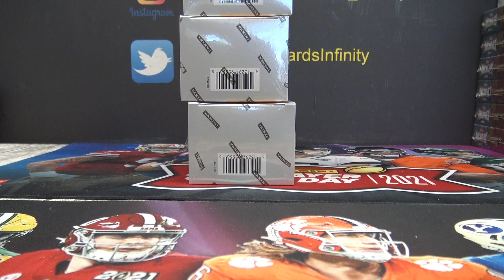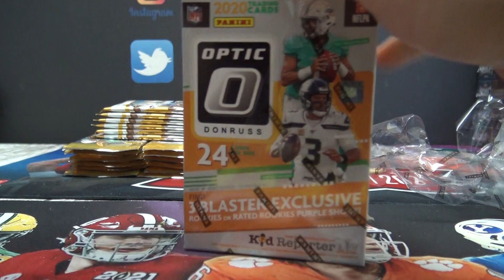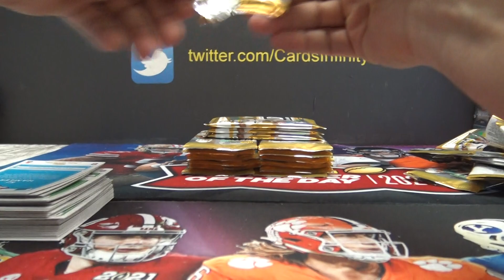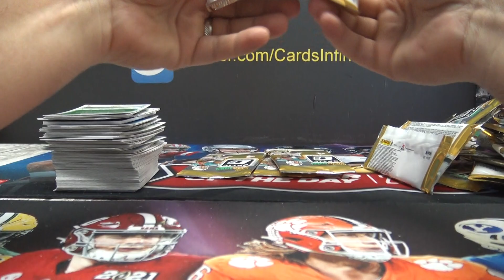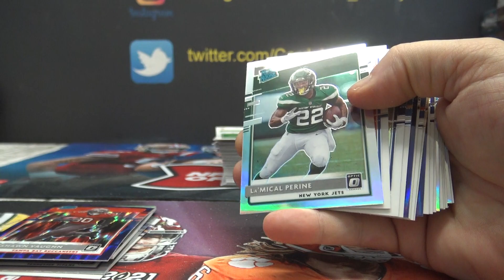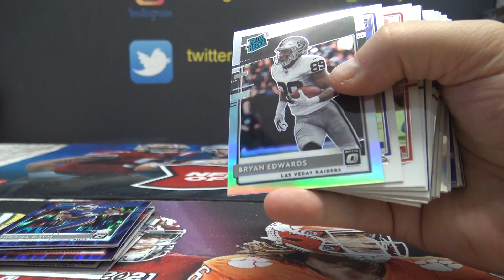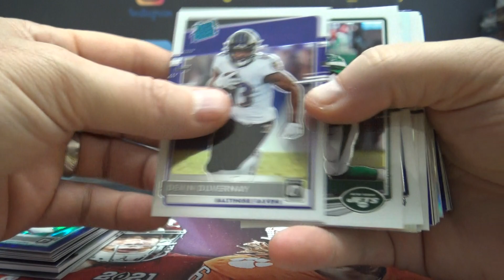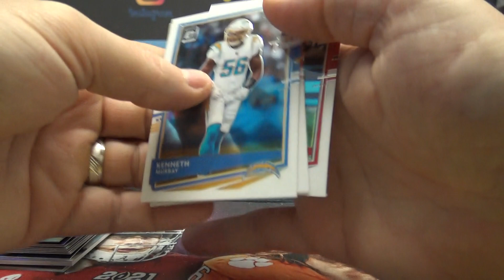Rich's 2020 Donruss Optic NFL Football 4 Blaster Box Break